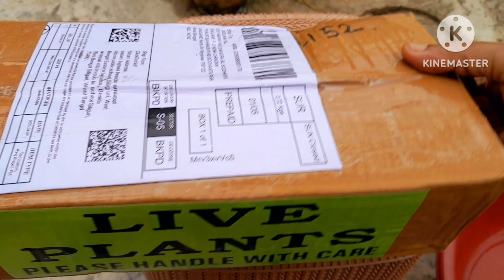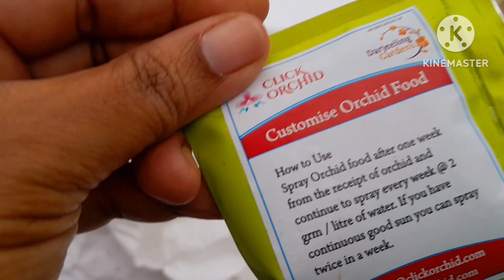orchid plant unboxing|purchased orchids from online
video based on UNBOXING of orchids plants